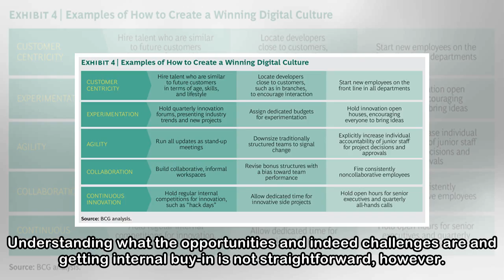How to build a digital culture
Given the pace of technological developments, the challenge of embedding a digital culture in order to compete in a fast-paced, digitised and customer-centric world has never been greater for companie...